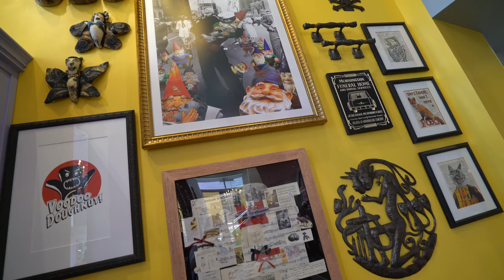Voodoo Doughtnut Makes Us Go Nuts | Universal CityWalk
I know what you're thinking...a 20 minute video about doughnuts? Well, we've got a lot to say about about the brand new Voodoo Doughnut just opened at Universal CityWalk in Orlando, Florida! We try six different doughnuts here and let you know what we think about every single one! Have you been to the new Voodoo Doughnut location at the Universal Orlando Resort? What was your favorite doughnut?

Become a video contributor!